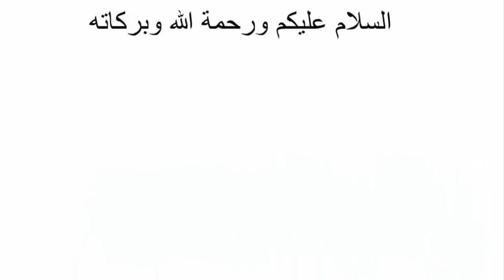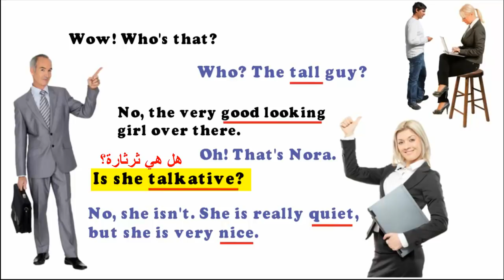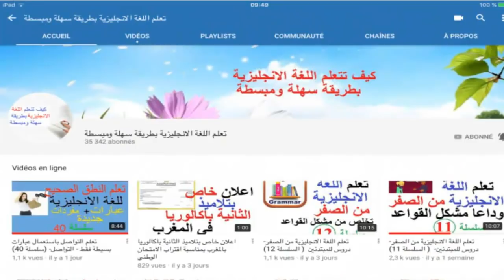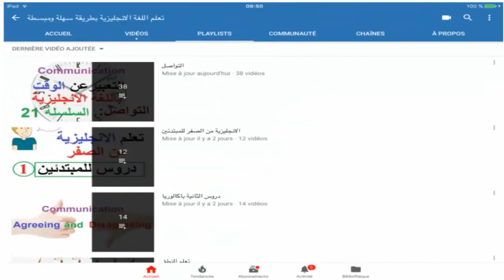تعلم اللغة الانجليزية من الصفر ( السلسلة 22)